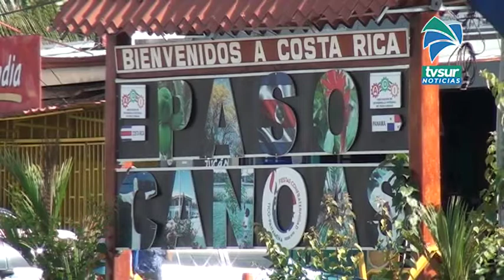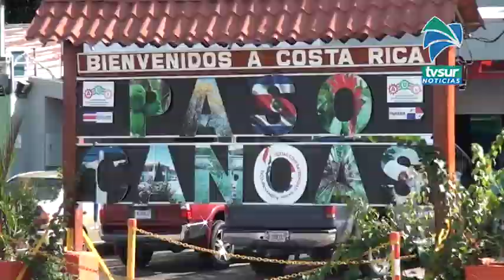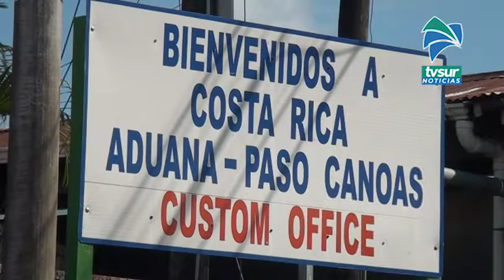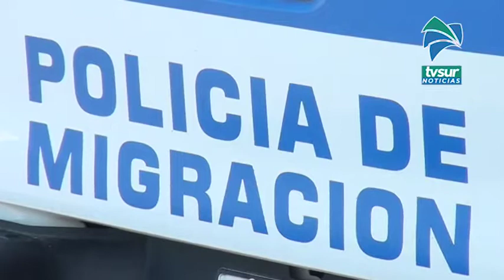Repunte de casos de Covid 19 en Corredores y Golfito se debió a actividades sociales